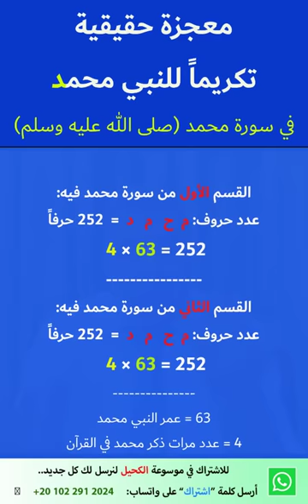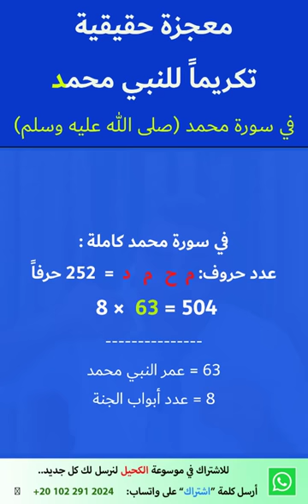معجزة حقيقية تكريما للنبي محمد في سورة محمد صلى الله عليه وسلم